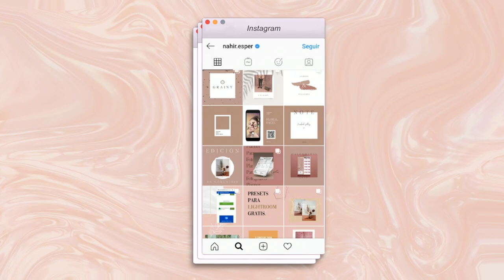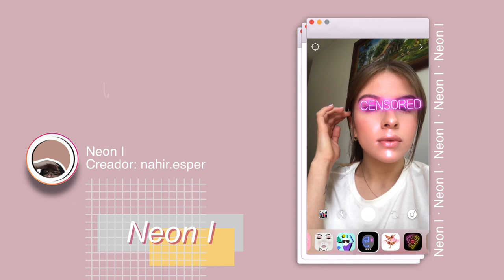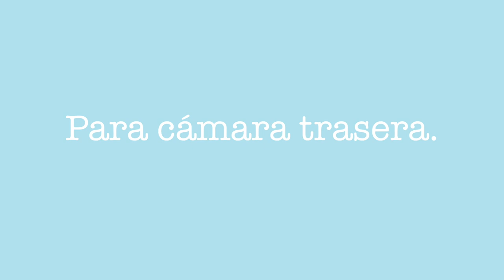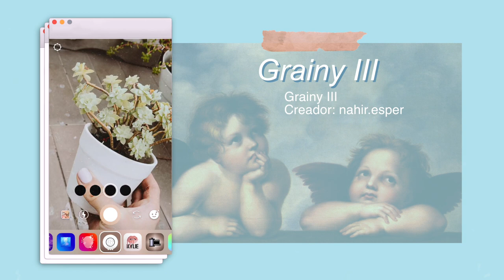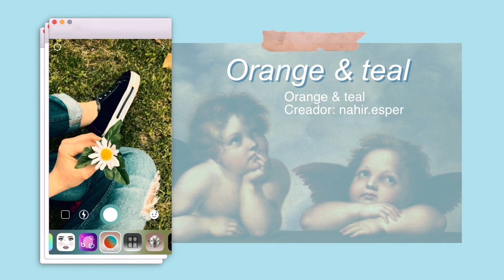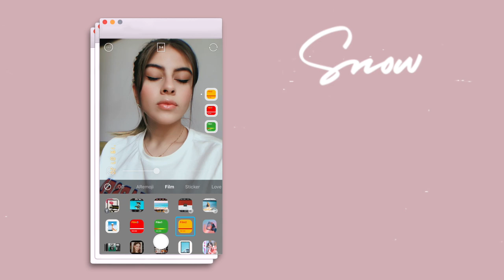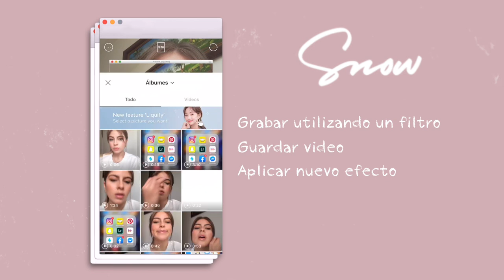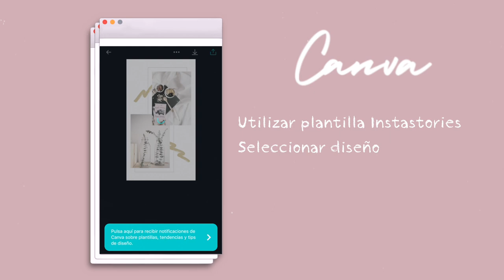IDEAS INCREIBLES PARA TUS INSTASTORIES ✨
¡Adivinen qué es esto! Ideas para sus historias! ahora se que sus historias de instagram van a ser un hit!

• Qué camara utilizo:  Canon T3i
• Objetivo: Canon 50mm
• Con qué edito mis videos: Final Cut Pro